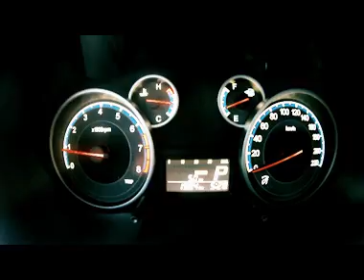Suzuki SX-4 - Avaliação